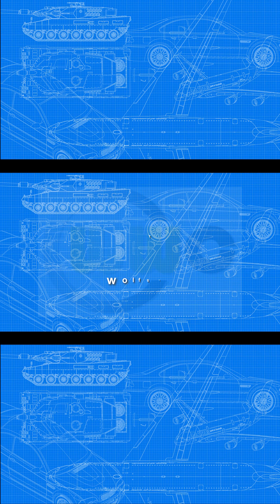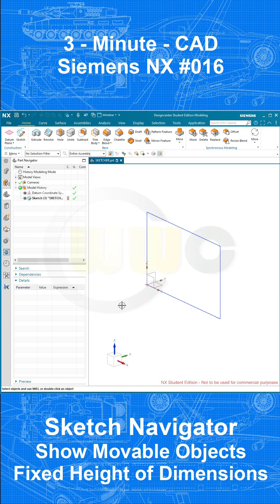3MC - Siemens NX #016 - Sketch Navigator - Show Moveable Objects & Fixed Height of Dimensions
So it completely escaped my attention, there has been a "new" sketch navigator in Siemens NX for over a year, sorry for that! This is a short video with a first look, there will be more. Enjoy!

Catia v5
Part Design, Assembly & Drafting
Siemens NX
SolidWorks
Surface Modelling / Flächenkonstruktion
Onshape
Drafting / Zeichnungen